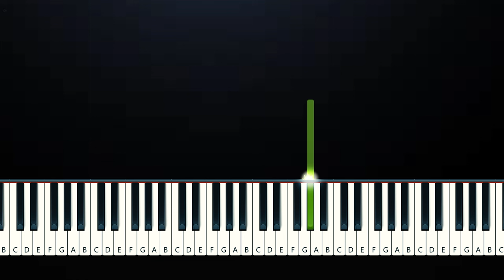Lizzy McAlpine - I Guess (Piano Tutorial)